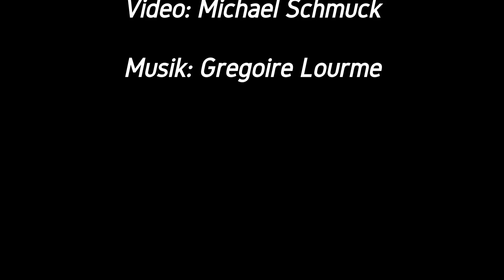Hagelunwetter 22. 6.23 Südbayern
Mehrere Hagelunwetter über Südbayern mit bis zu 6cm. großem Hagel